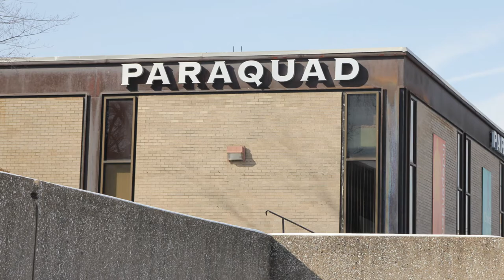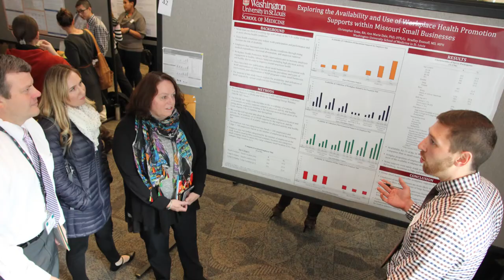Program in Occupational Therapy - History of Locations Video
Since our founding in 1918, the Program in Occupational Therapy at Washington University has changed addresses a few times. Learn more about our history and locations over the past 100 years.